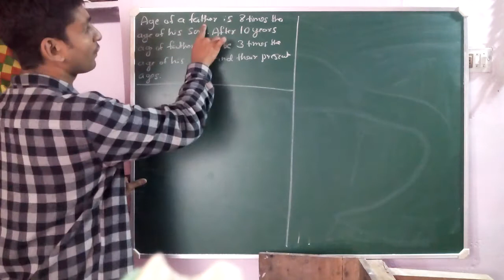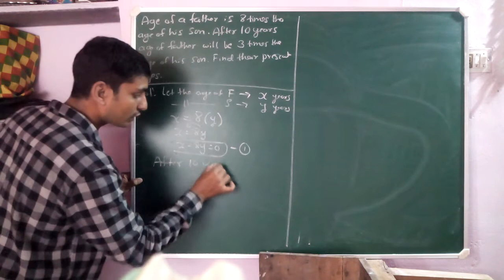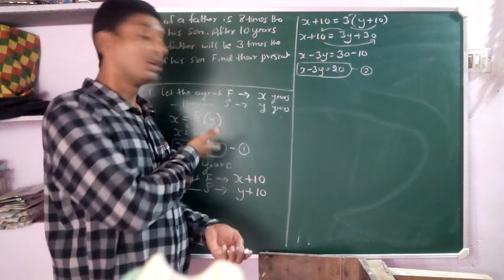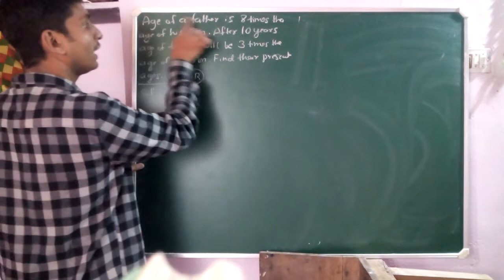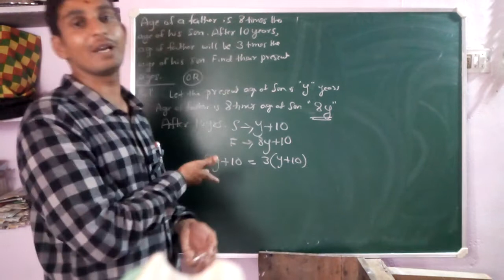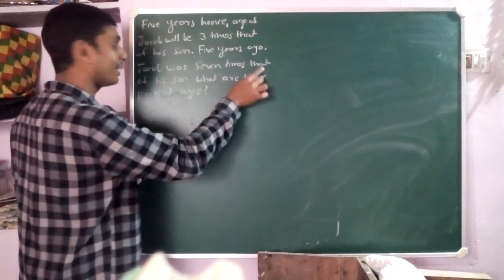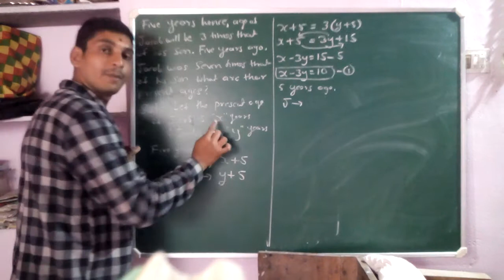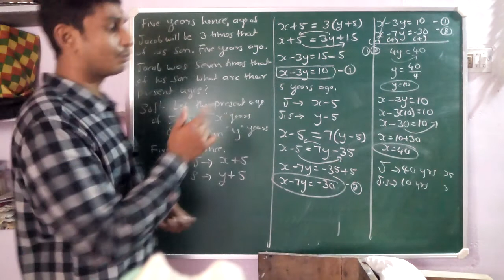Verbal problems part4